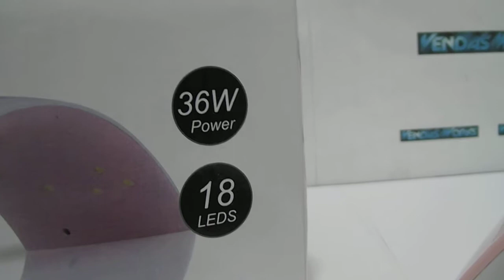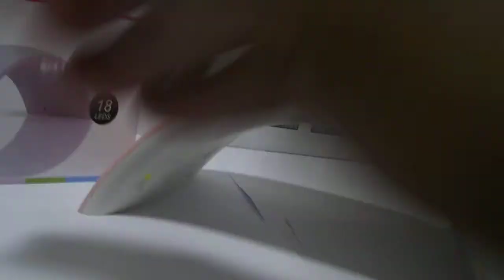SECADOR DE UNHA TOP